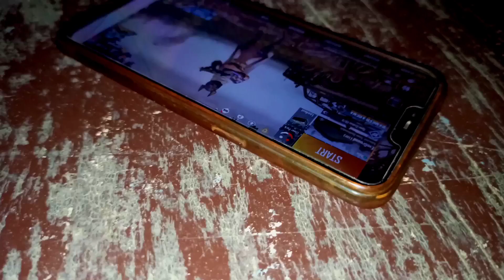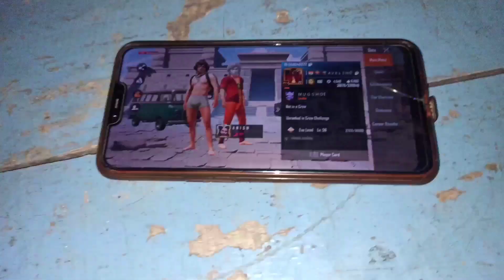PUBG MOBILE BANNED IN INDIA PEOPLE REACTION IN INDIA🇮🇳🇮🇳🇮🇳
So guy's Indian government finally announced to banned 118 apps including pubg mobile in india
  I am so happy today

 Unlogo Kya hoga ab Or ab ye logo ke aap reaction dekhiye this is so funny 😂🤣🤣